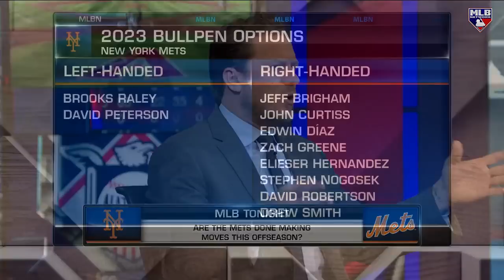Do the Mets have another move coming?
MLB Tonight breaks down the Mets early offseason activity, and discusses what their next move could.